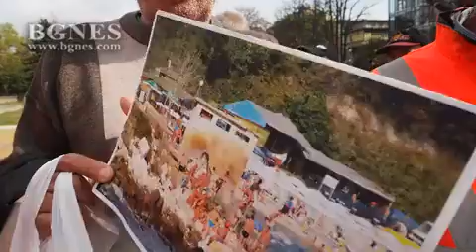Митинг в защита на Топлата вода във Варна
Митинг в защита на топлата вода във Варна събра граждани на морската столица, организирани от инициативен комитет, предаде кореспондентът на БГНЕС във Варна.
Преди около месец инициативният комитет излезе с отворено писмо до институциите за запазване, узаконяване и подобряване на съществуващия вече басейн. Хората очакват от властите ангажираност, а срещат само противодействие. Наричат ги клошари, бездомници, гейове и въобще носители на всякакви зарази, гонят ги от басейна. От май 2016 организация, експлоатираща кладенеца е намалила притока на вода към басейна с над три пъти, съответно температурата на водата е спаднала и се ускорява замърсяването й. Хората са на мнение, че определени структури имат търговски интерес, а властите действат в тяхна полза.
Жителите на Варна, които използват обществения СПА център за лечение, настояват, че басейнът е построен с дарителски средства за обществото, което означава, че той по право му принадлежи. Освен това водата от лечебния източник трябва да бъде безплатна за тях. Хората искат и могат сами да го експлоатират, да подобряват басейна със свои собствени средства като спазват санитарните и хигиенни норми. /БГНЕС